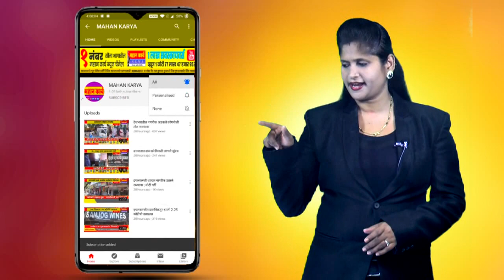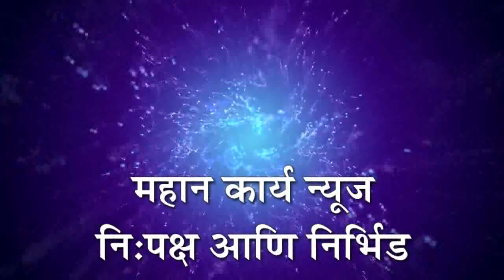महादेवराव महाडिक यांनी घेतली आवाडे पिता-पुत्रांची भेट, बंद खोलीत झाली चर्चा, भेटीने जिल्ह्यात खळबळ